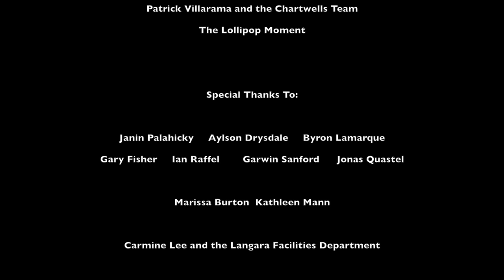BURRITO - Action Comedy Short Film